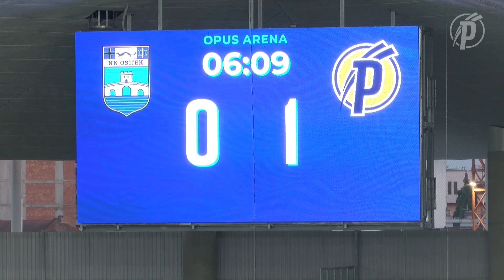„Örülök, hogy Soisalo érzi a játékomat”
1-1-es döntetlent értünk el az Opus Arénában az NK Osijek elleni barátságos meccsen, amelyen a két klub a testvérkapcsolatát ünnepelte. A mieink találatát Gruber Zsombor szerezte, a gólpassz pedig Mikael Soisalo neve mellé került fel. 19 esztendős csatárunk reméli, a jövőben is remek párost alkot majd a finn szélsővel, és akár már a keddi jótékonysági mérkőzésen újabb gólt hoznak össze Albertirsán.